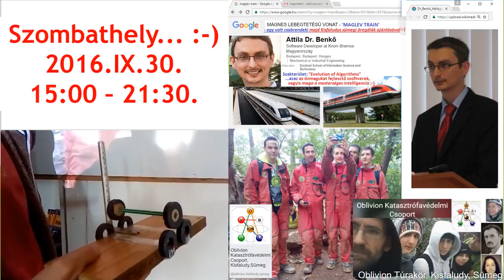PROMO VIDEO: Oblivion Katasztrófavédelmi Csoport at NYME SCIENCE FAIR 2016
Oblivion Katasztrófavédelmi Csoport, Kisfaludy, Sümeg